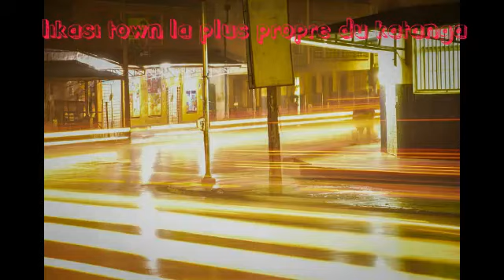Likasi town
DRC H-katanga